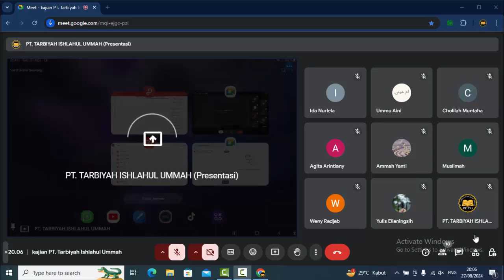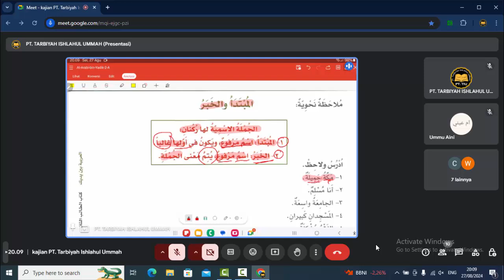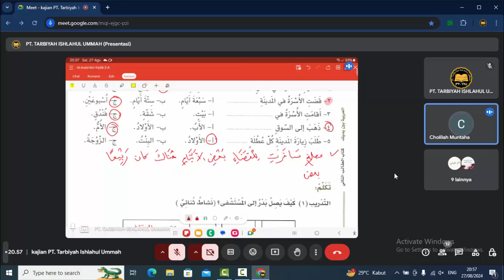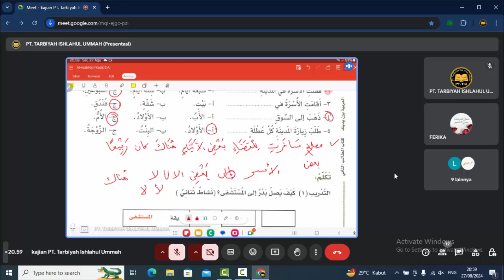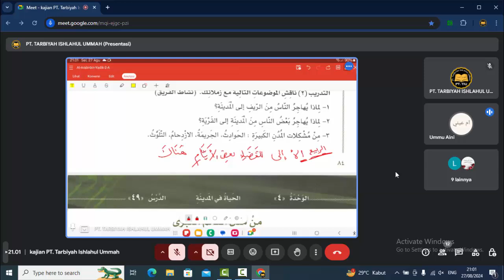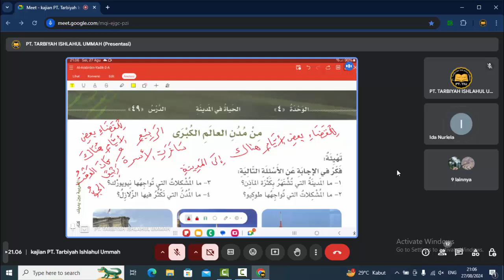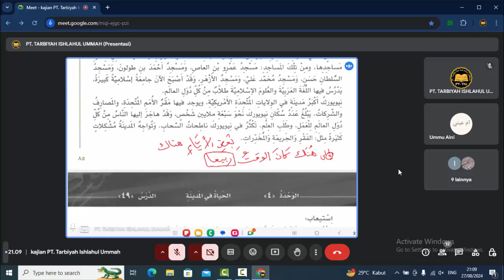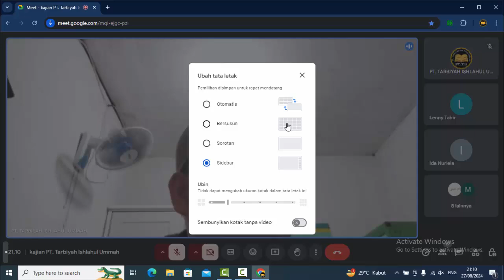AL-MUBTADA WAL KHOBAR // ABY 2A 27AGUSTUS24